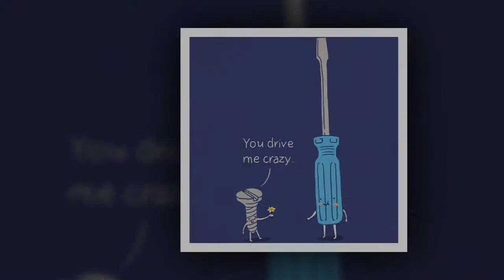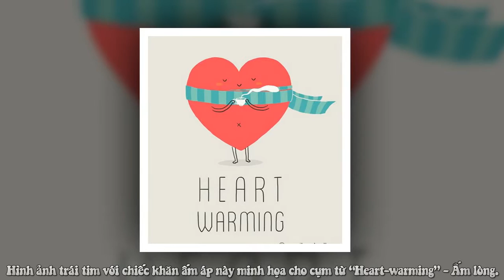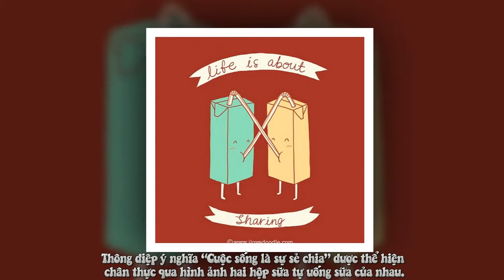Cười Nghiêng Ngả Với Bộ Ảnh Chơi Chữ Tiếng Anh Siêu CuTe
Hẳn bạn sẽ vô cùng thích thú với lối chơi chữ đầy sáng tạo qua bộ ảnh này.
Trong 5 năm, họa sĩ minh họa người Malaysia - Lim Heng Swee đã đều đặn sáng tác những bức tranh ngộ nghĩnh, vận dụng lối chơi chữ sáng tạo vào các hình ảnh dễ thương và màu sắc tươi sáng.

Trong từng tác phẩm của Swee, mỗi thành ngữ, cụm từ trong tiếng Anh được minh họa qua góc nhìn mới mẻ, hóm hỉnh và lạc quan.

Các tác phẩm của Swee được công chúng đón nhận nồng nhiệt và thậm chí các thương hiệu lớn như Nike, Gap hay Threadless đều sử dụng các bức tranh của Swee trên các sản phẩm của mình.

“A piece of cake” là thành ngữ để chỉ việc đơn giản, dễ làm. Swee đã chơi chữ từ “peace” (yên bình) với “piece” (miếng) để tạo ra hình ảnh “em bánh” tươi vui, hào hứng cắp sách đi học.

Chiếc điều khiển TV (Remote control) “ra dáng” an ủi người bạn tivi: "Đừng lo, mọi thứ đều trong tầm kiểm soát” (Don’t worry, everything is under control).

Người xem khó có thể nhịn cười khi chứng kiến chiếc đinh ốc cằn nhằn với bulong (tiếng Anh là screwdriver): “Anh làm tôi phát điên” (You drive me crazy), vì hiểu đúng nghĩa đen sẽ là “Anh xoay tôi chóng cả mặt”.

Bạn có đặt trọn tâm huyết và tình yêu vào công việc mình đang làm không? Nếu câu trả lời không phải là “Chắc chắn rồi”, hãy học tập cuộn giấy vệ sinh này nhé! “Hãy yêu những gì bạn đang làm” - Love what you do.

Ai cũng muốn có điểm tựa để động viên, khích lệ mình trong cuộc sống. Và quyển sách này cũng không phải ngoại lệ khi nồng nhiệt “tỏ tình” với chiếc đèn bàn luôn tỏa ánh sáng vàng ấm áp: “Anh là tia sáng của lòng em” (You are my sunshine).

Nam ca sĩ Robert Sylvester Kelly (R. Kelly) chắc hẳn sẽ rất hào hứng khi bài hit - I believe I can fly của mình được thể hiện bởi anh chàng người Dơi: "Tôi tin là mình có thể bay”.

Hình ảnh trái tim với chiếc khăn ấm áp này minh họa cho cụm từ “Heart-warming” - Ấm lòng.

Câu thơ đầy ẩn ý “Not all who wander are lost” (Không phải ai lang thang cũng là người lạc lối) của tác giả J.J.R. Tolkien đã được minh họa một cách rất “hồn nhiên” qua chú cá vàng: “Đừng thấy người ta đi lòng vòng mà tưởng là mất phương hướng”.

Thông điệp ý nghĩa “Cuộc sống là sự sẻ chia” được thể hiện chân thực qua hình ảnh hai hộp sữa… tự uống sữa của nhau.